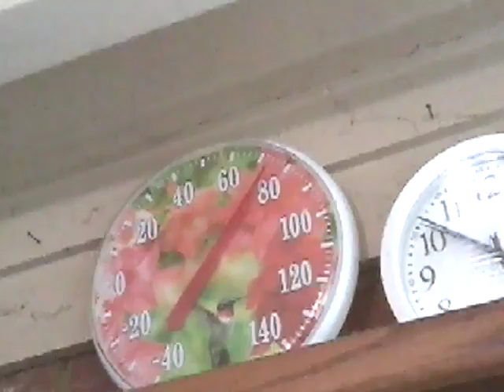Photography Fail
It happens to us all I guess